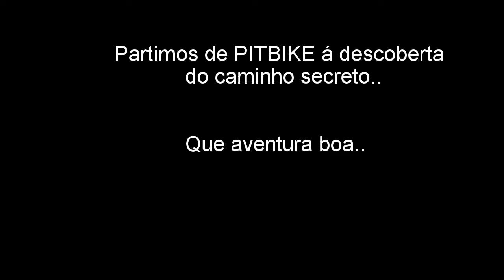Aventura de pitbike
Um video de uma pequena voltinha de pitbike num domingo até á barragem de alvorninha.